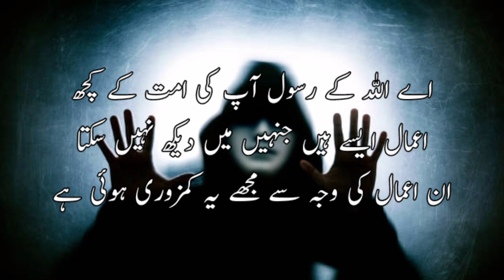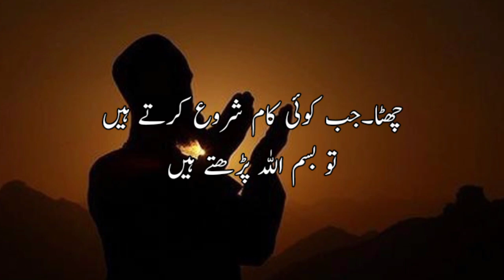Ek martaba Hazrat Muhammad saw ne Shaitan ko bahut kamzor halat mein dekha tu pocha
Ek martaba Hazrat Muhammad saw ne Shaitan ko bahut kamzor halat mein dekha tu pocha k tumhari yeh halat kaise hui hai.